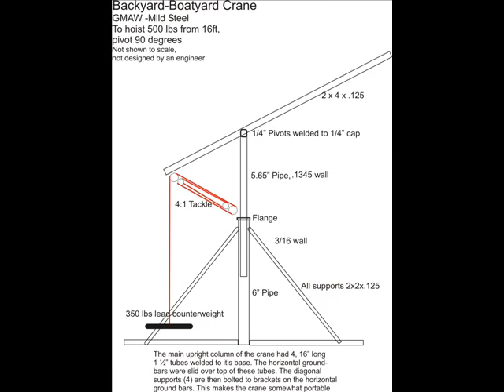Lifting 500 lb engine out of sailboat while on cradle ashore (10ft lift from 16ft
This is not a piece of fine film but it does show steps in removing a sailboat engine with a home-made crane in the boatyard. more below
During our refit we've decided to remove our engine ( 1962 Volvo Penta Aquamatic 80). The difficulty became lifting the 500 lb engine out of the boat without the aid of our mast and boom, and from on top of our cradle. To clear the cabin/cockpit coamings, and with the height of the lifting gear the engine would have to be lifted from a point 16ft up. As we are also removing 3000 lbs of ballast i set about constructing a crane. The crane  cost about $150 in steel to build, plus borrowed chain hoist etc. It's construction is detailed in the beginning of the video.
It uses a boom which is stayed by 1/4 ss cable, the booms position is controlled by a 4:1 block and tackle. The far end of the boom had 300 lb of lead counter-weight also on a block and tackle to counter the weight of the engine. For lifts up to 350 lbs i use no counter-weights at all. The crane pivots 90 deg on the flange part way up the tower. The four legs insert onto 18" stubs welded to the base of the tower where they are pinned by 3/8" bolts. The diagonal braces bolt to tabs at the far end of each leg.